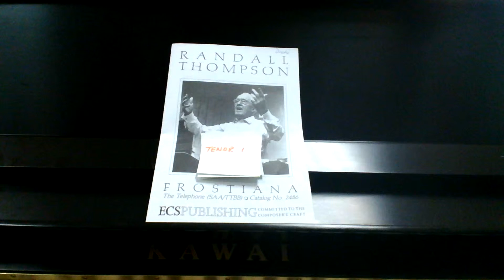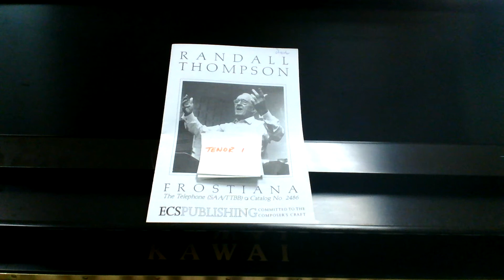The Telephone (TENOR 1)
rehearsal notes for tenor 1